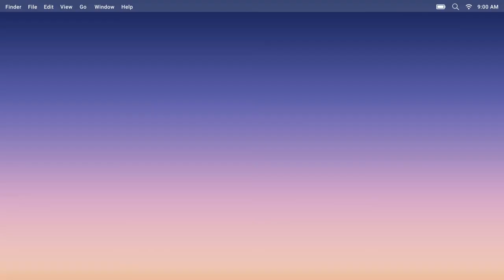Character Camp Kelas X - DAY1